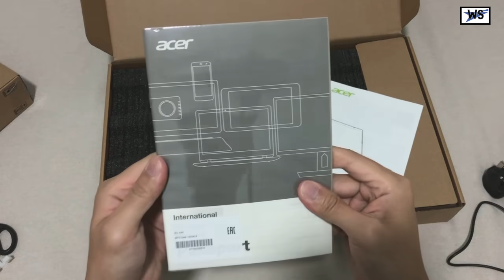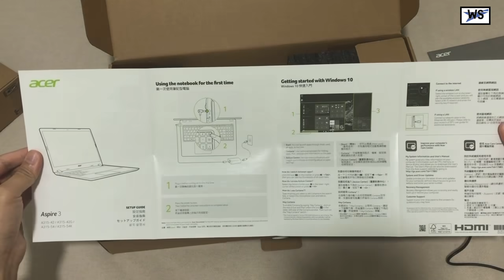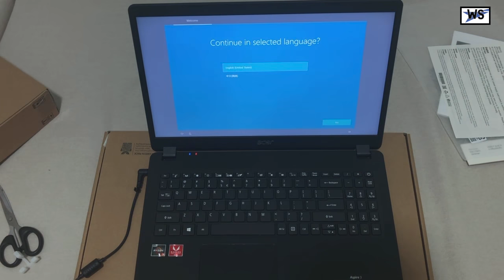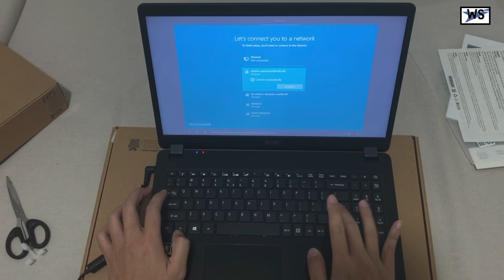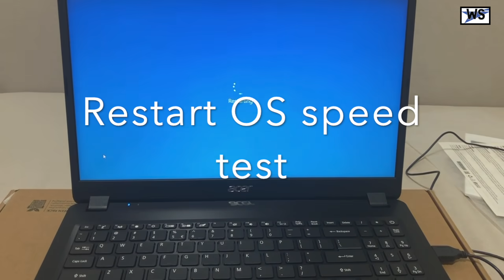Acer aspire 3 A315-42 laptop unboxing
This video is about unboxing Acer Aspire laptop, model: A315, 15.6 inch AMD Laptop (A315-42-R0K6). Acer Laptop 1st time startup configuration and Operating system booting/loading speed test.

Specification:
* AMD Ryzen 3 3200U dual-core processor
* 4GB DDR4 (4GB x 1, upgradable to 16GB dual channel)
* 256GB PCIe SSD
* AMD RadeonTM Vega 3 Mobile Graphics
* 15.6" HD 1366 x 768 resolution, high-brightness Acer ComfyView™ LED

1x USB3.0
2x USB 2.0 ports
1x HDMI™ port with HDCP support
Acer 802.11b/g/n Wireless
Bluetooth® 4.0
Gigabit Ethernet, Wake-on-LAN ready
1.9KG weight